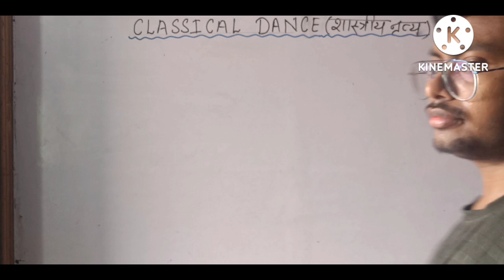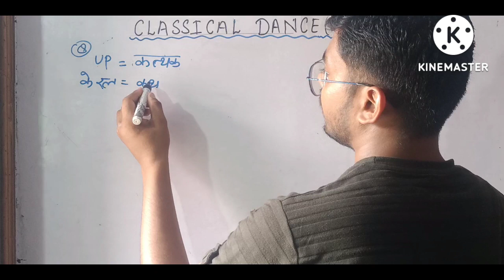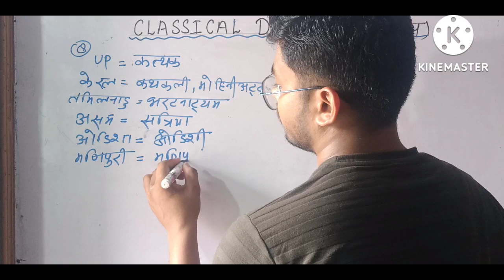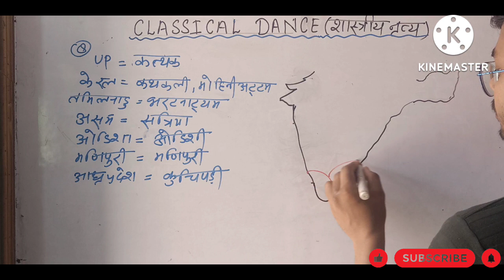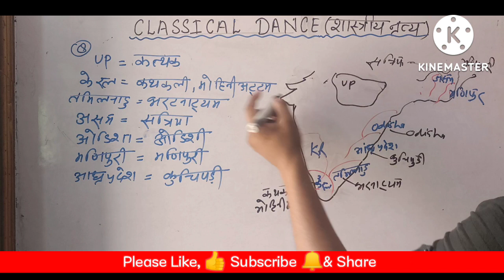Art and Culture ( कला और संस्कृति )classicaldance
this video is helpful for ssc